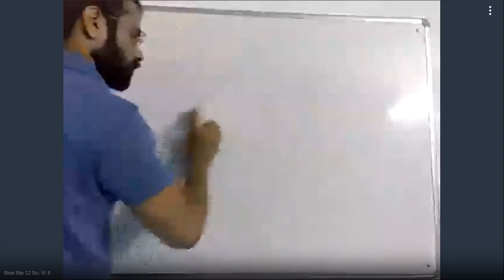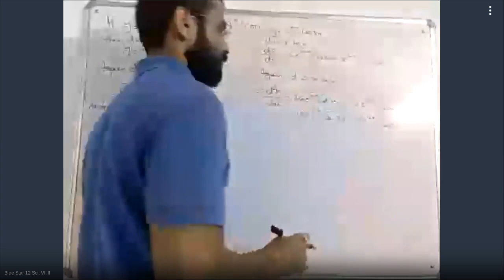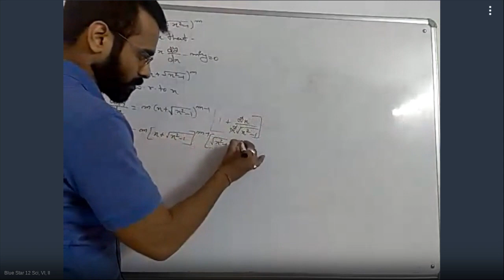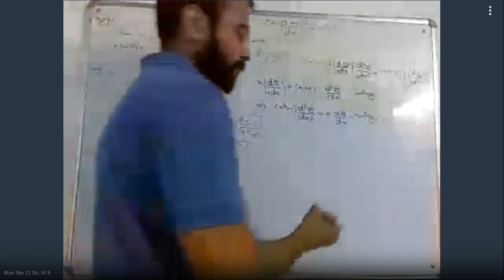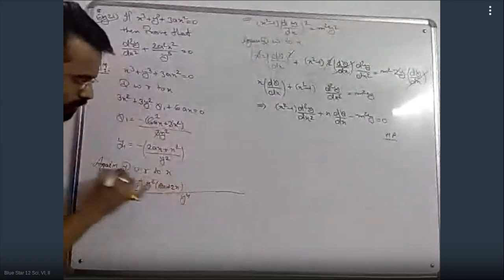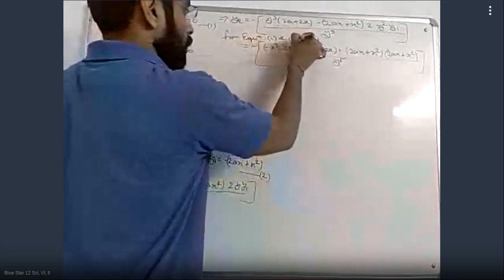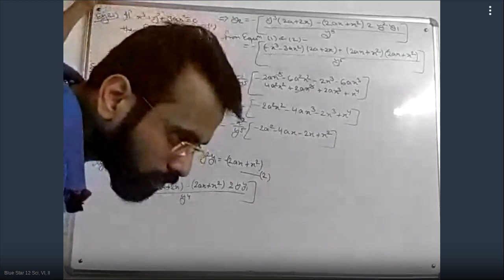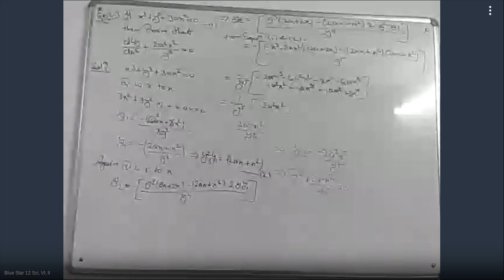XII Sci, VI, II - 762-988-813 - 31/08/2020 10:01 AM